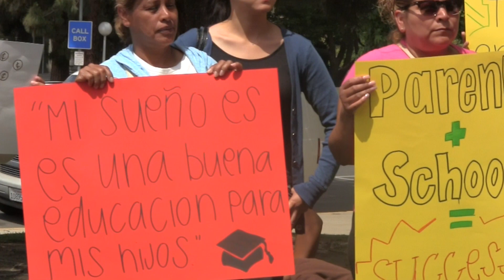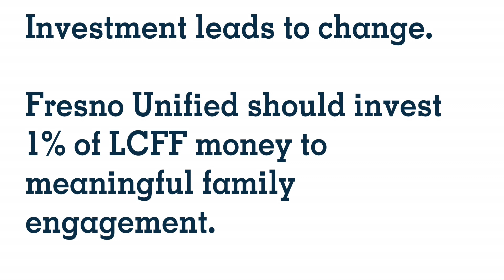Advocates Call for 1% of LCFF Money for Family Engagement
On May 13, Fresno Building Healthy Communities gathered in front of Fresno Unified's Board of Education to urge the Board of Trustees to invest in students and families by allocating 1% of Local Control Funding Formula (LCFF) dollars to meaningful family engagement in schools that need it most.